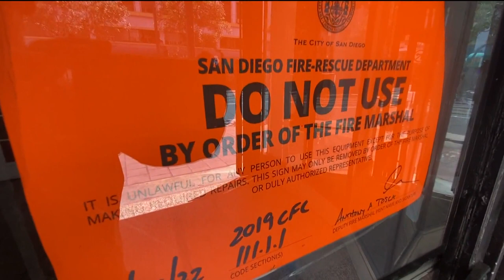Downtown San Diego hotel set to be vacated due to `deplorable' conditions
The City Attorney's Office says two inspections conducted earlier this year revealed mold and rodent infestations.